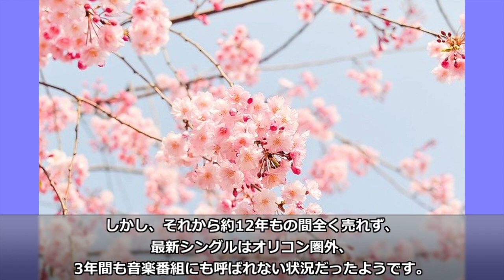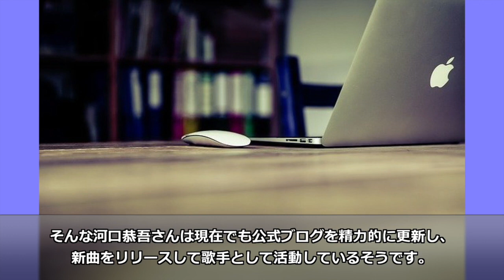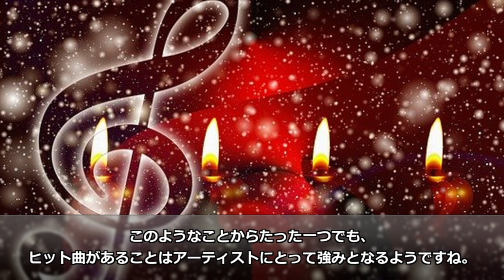河口恭吾、今現在の姿が別人すぎる！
名曲『桜』で、一躍有名になったシンガーソングライターの河口恭吾さん。

この曲は数々のアーティストにカバーされ、多くの世代に支持されています。

しかし、桜ソングを歌ったアーティストの中でも、最も”一発屋”のイメージが強い河口恭吾さんの現在とは？